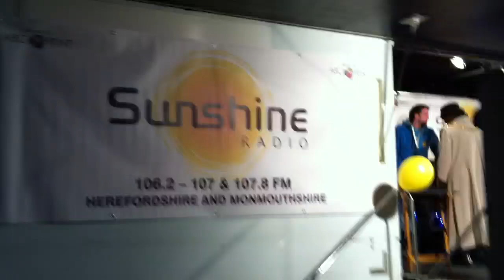Hereford Christmas Lights Switch on 2010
Sunshine Radio and the mayor